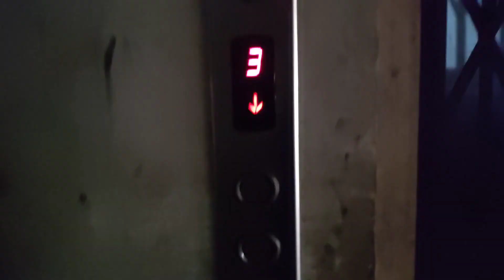Behind the scene||Feeling You||Vlog-55||Sahil Sarkar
This vlog is the complete behind the scene of Jesu jrc's new cover song where I gave my rap for the song cover and also rapped officially for the first time ever,hope you guys enjoy the song.
My name is sahil Sarkar ,I am a fashion and fitness model and a part-time actor. I have appeared in couple of music videos as a lead actor.
I make content related to lifestyle vlogs fashion and fitness. Support my YouTube channel and help me to grow. I Assure you to entertain and guide you at my best.